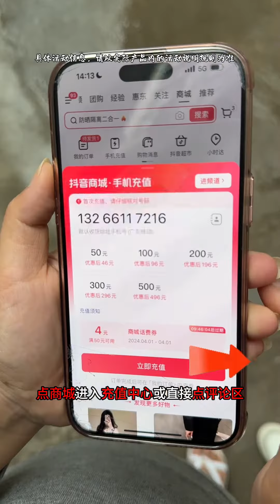No matter how far you go, there is always love. How can you not eat oysters!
1
Hello everyone! I'm Almighty Luban
A beautiful rural girl who is versatile and cooks delicious food
Hope you all can support!

AlmightyLuban TIKTOK Chinesefood Humorousspoofvideo Countryside Enjoyment asmr yammy Rural life#Funny video#chinese funny video